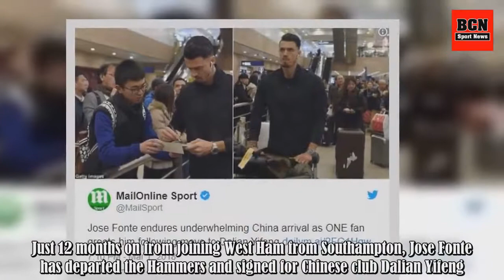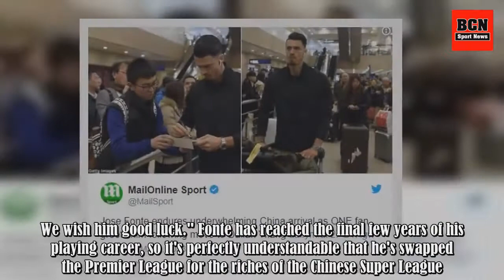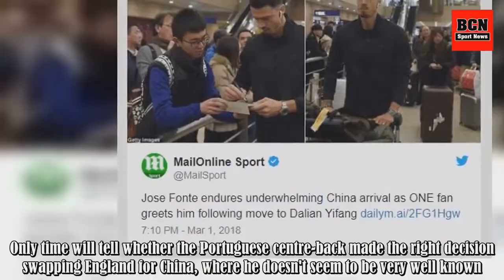Jose Fonte suffers embarrassment at China airport after move to Dalian Yifeng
Just 12 months on from joining West Ham from Southampton, Jose Fonte has departed the Hammers and signed for Chinese club Dalian Yifeng. Fonte, 34, struggled for game time at the Olympic Stadium this season and has moved to increase his chances of representing Portugal at this summer's World Cup. "I .